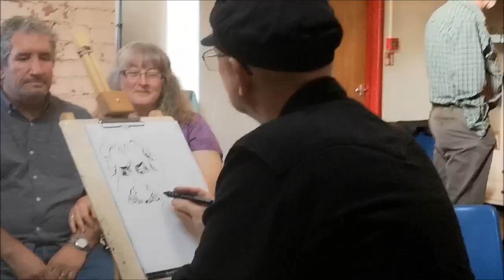john n gill caracature